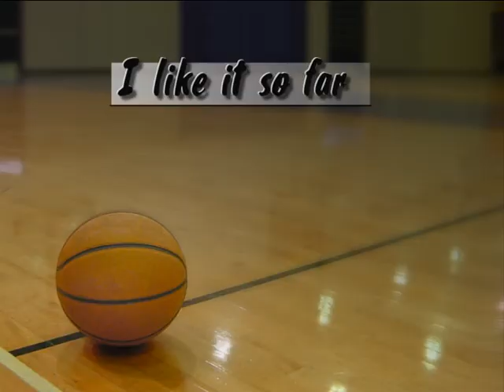Dunk practise 2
sklejone na szybko ;]